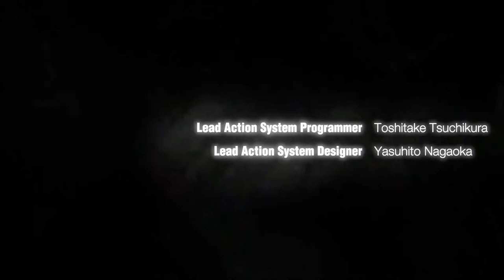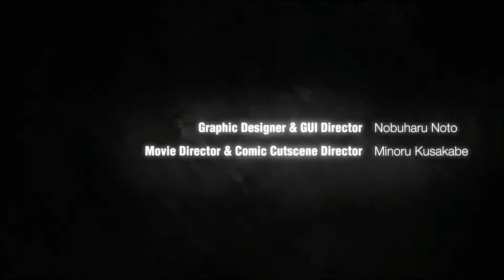Let's Play Gravity Rush [Remastered] EP 1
A red apple fell from the sky...

Story Mission: From Oblivion